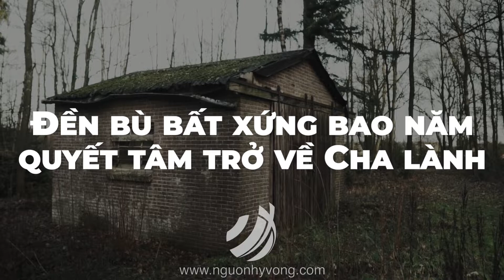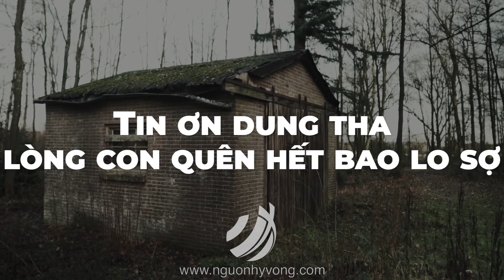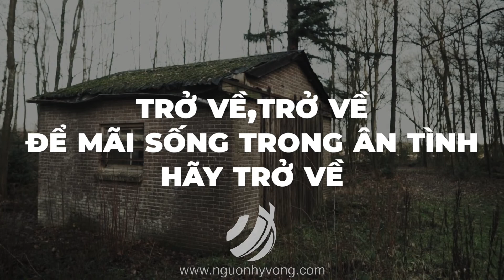HÃY TRỞ VỀ SOUNDTRACK | Nhạc Thánh NGUONHYVONG